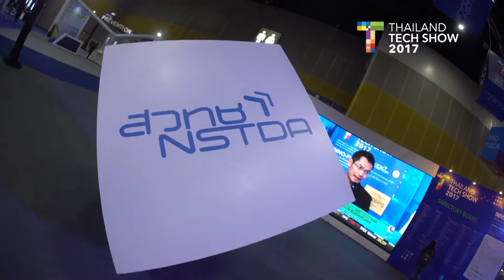บรรยากาศพิธีเปิดงาน Thai Tech Expo 2017 และงาน Thailand Tech Show 2017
บรรยากาศพิธีเปิดงาน Thai Tech Expo 2017 และงาน Thailand Tech Show 2017 ภายใต้แนวคิด “อินโนฟิวชั่น : เสริมพลังธุรกิจด้วยวิทย์และนวัตกรรม (INNO-FUSION : Power Up Business with STI)” โดยมี ดร.อรรชกา สีบุญเรือง รัฐมนตรีว่าการกระทรวงวิทยาศาสตร์และเทคโนโลยี เป็นประธาน วันที่ 20 กันยายน 2560 ณ ไบเทค บางนา กรุงเทพฯ